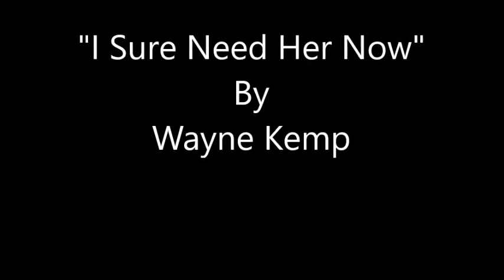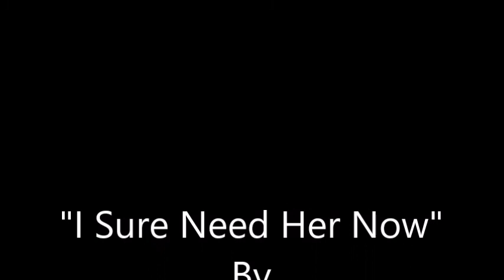I Sure Need Her Now~Wayne Kemp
From The 1973 Album "Kentucky Sunshine" By Singer/Songwriter Wayne Kemp 6/1/1941 - 3/9/2015